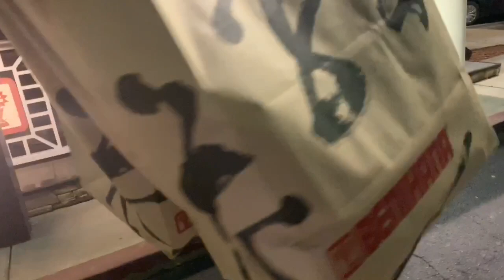BUGS IN MY TWIN SISTER FOOD PRANK!! **THEY GOT EXTREMELY UPSET**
Noluvworldwide.com

NEW CONTENT EVERYDAY‼️